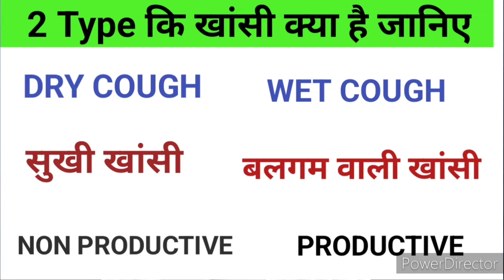Different types of cough syrup | खांसी की सबसे अच्छा दवा | best cough syrup of dry cough | dose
Queries Solved In This Video:
Different types of cough syrup, Kashi ki dawa, best cough syrup in cough, best dry cough syrup, cough syrup ki faide, cough syrup use, koun si cough syrup acchi hai, Kashi ke liye best cough syrup,
cough syrup use side effects dose,
Kasi kitne prokar ki, different type of cough, different types of cough syrup,
how to use cough syrup, ascoril syrup ki faide, ascoril d Syrup ki faide,
viscodyne Syrup ki faide, grilintus cough syrup use, Ascoril d plus in hindi, coscopin plus syrup, Viscodyne ls drops in hindi, Viscodyne d in hindi, Grilinctus ls syrup in hindi, Servil junior syrup, Ascoril syrup uses in hindi, Ascoril d syrup uses in hindi, Ascoril d Syrup ki fayde,